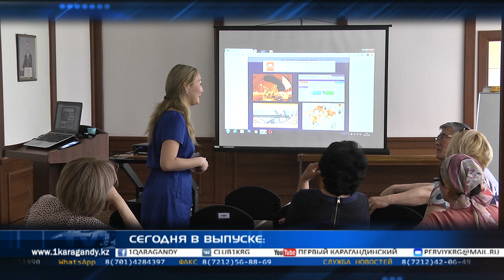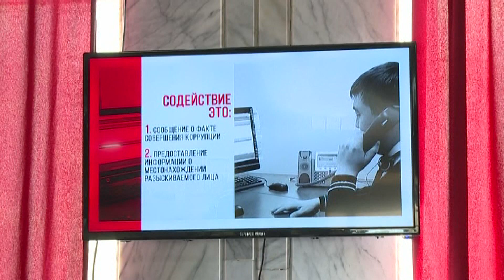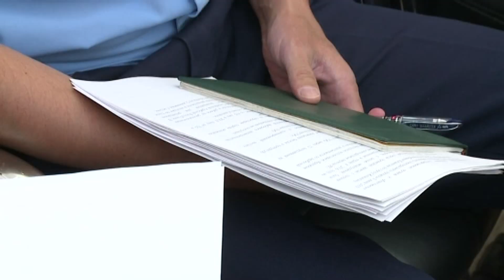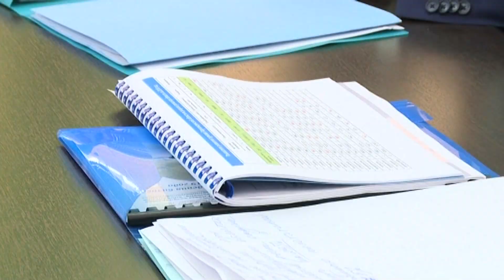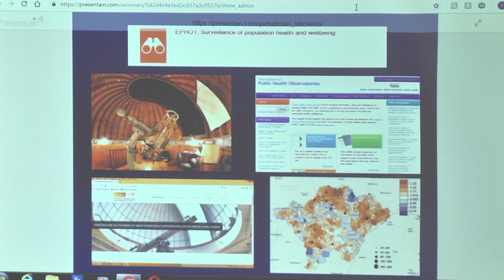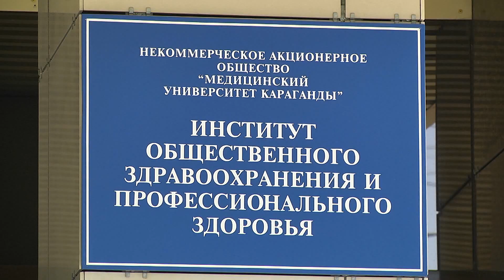17/07/2019 - Новости канала Первый Карагандинский